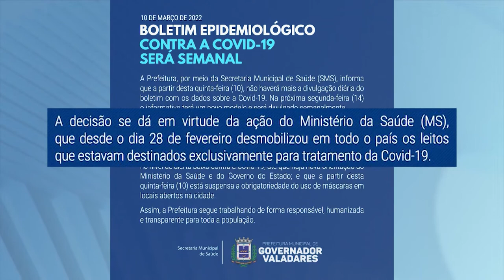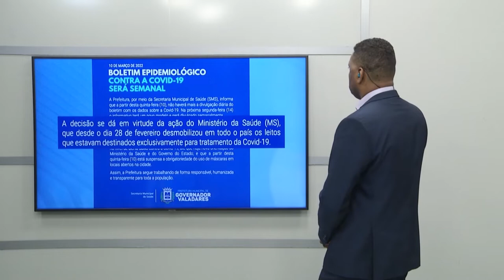Uso de máscara: parte da população não precisa usar acessório em locais abertos em G.V.